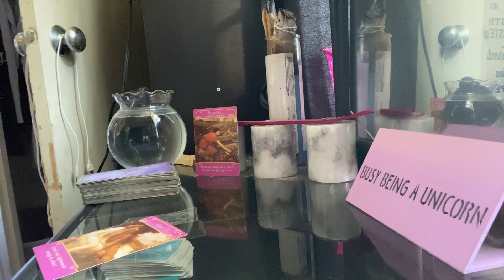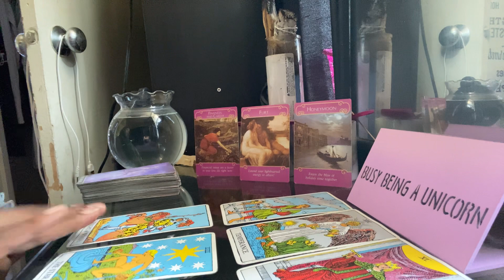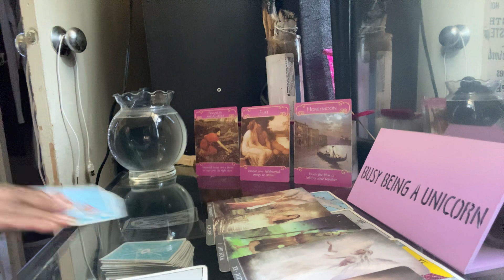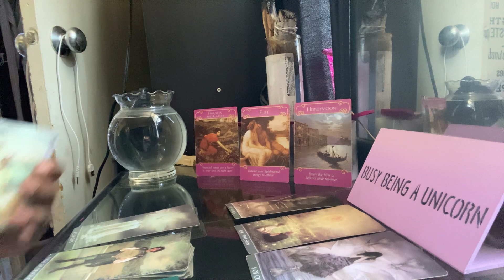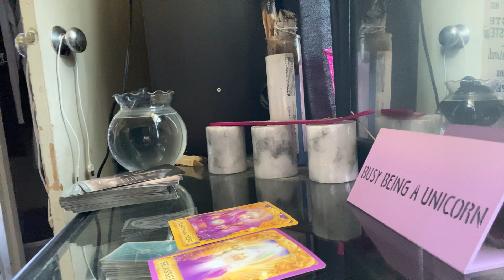LIBRA WEEKEND VIBES* it’s your fault this keeps happening| OCTOBER 2020